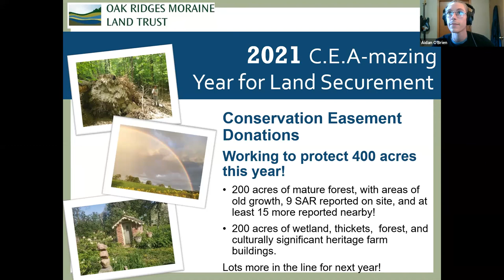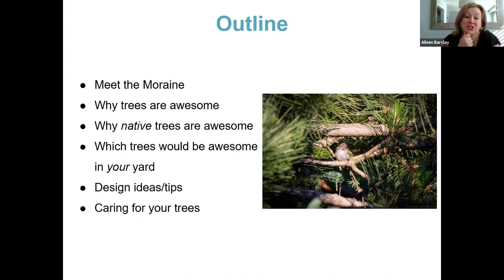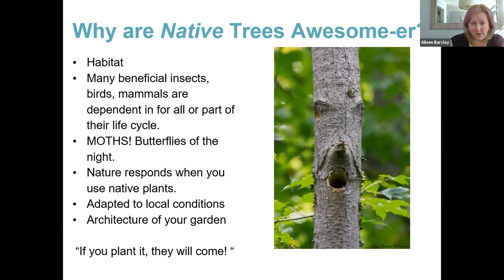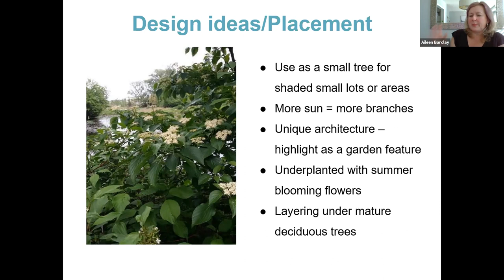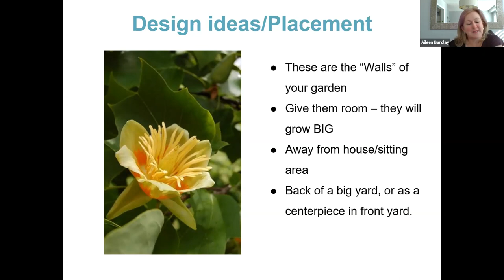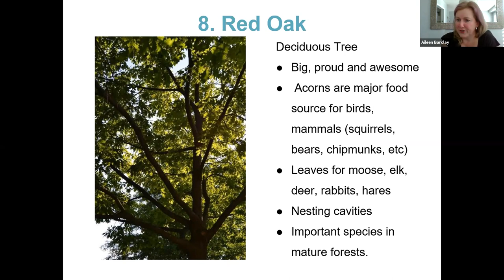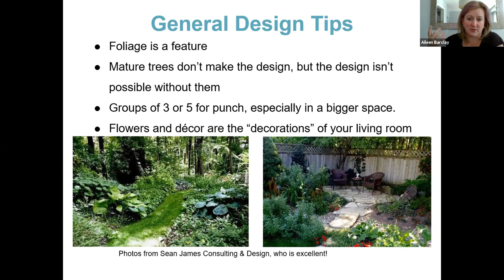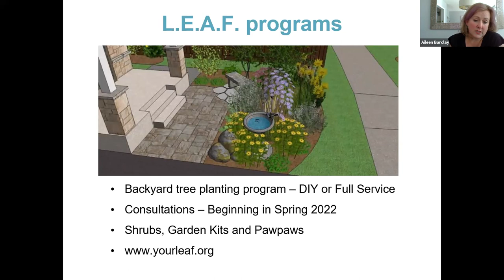Tree Talk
Trees may stand still but they how many times have you walked by without knowing what they were?

Aileen Barclay will teach you all about trees of the Oak Ridges Moraine, focusing on tree identification to make sure you're connecting with nature even in the winter months. She will also speak to habitat conservation and how best to support your trees and wildlife.

Thank you to our wonderful sponsors, the Ontario Trillium Foundation and the Patrick Barbara Keenan Foundation, for making this presentation possible!